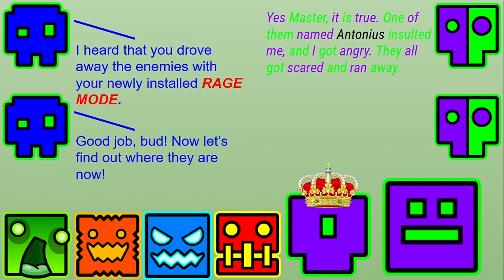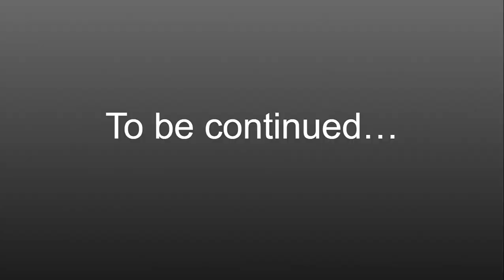Geometrical Adventures: S3 E5 - The Escape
Antonius and his cult have an encounter with RobTop and the others. And while they're gone, the two they left behind make a plan to escape...